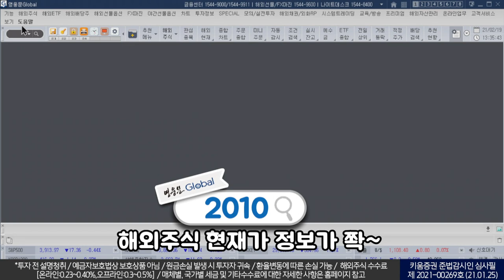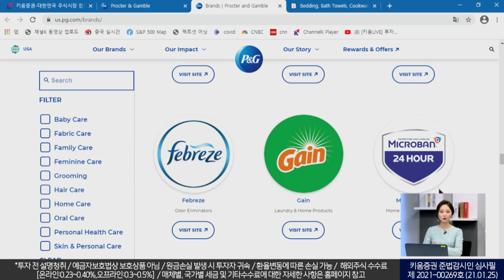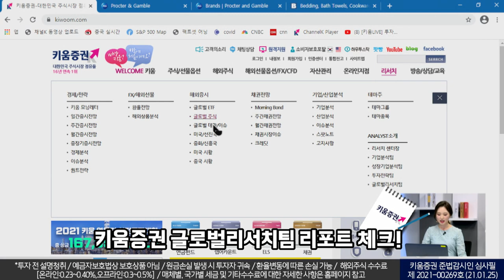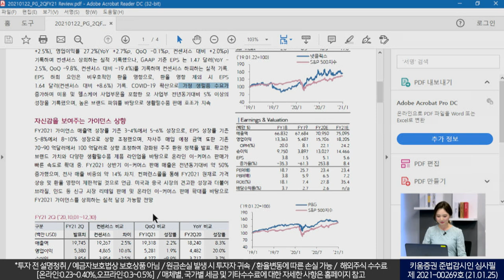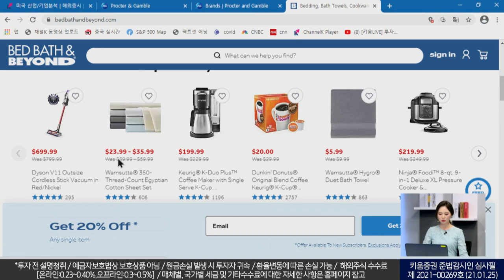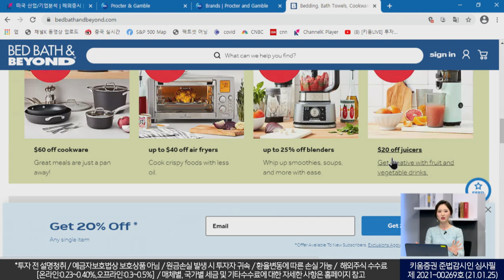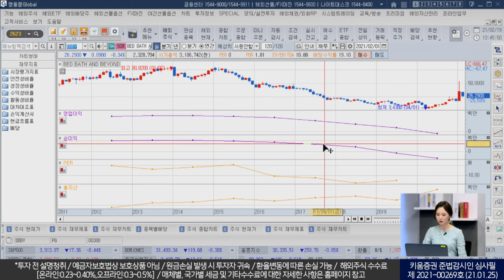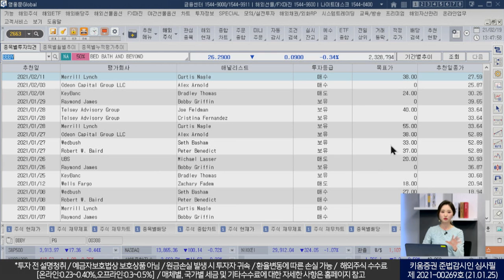봄 맞이 집청소,빨래 하세요! 관련 미국주식은 P&G·BBBY(글로벌핫리포트.02.21)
우리 생활 속 흔한 P&G 제품들~
다우니, 페브리즈, 브라운, 질레트, SK2

배당킹이란?
50년 동안 배당금을 연속적으로 키워온 기업

배당킹 P&G의 매력! 2653으로 만나봐요~
화면번호 0601에서 본 P&G의 주가차트
BBBY 뭐하는 기업인데?

영웅문G에서 2010만 치면
해외주식 현재가 정보가 쫙~